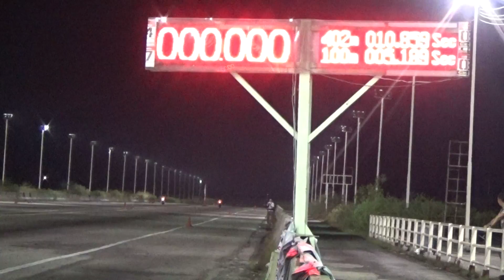Ducati Desmoking 2015 part102 By เจโอ๋20151219195426